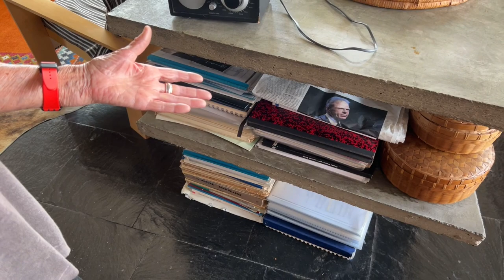"Around the table"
Clip of a documentary on Umberto Riva's Apartment in Via Paravia, Milano.